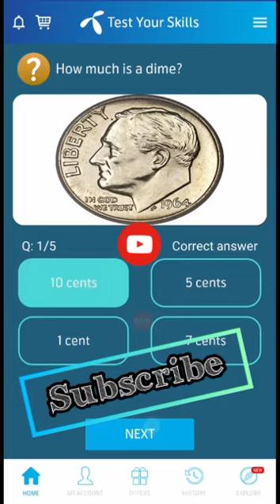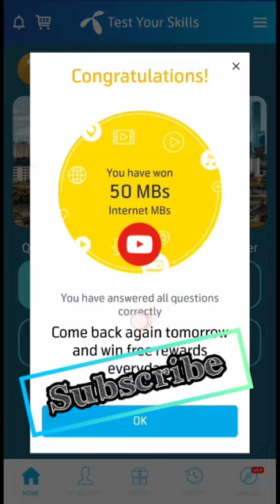How much is a dime?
08JUN2020 | MY TELENOR TEST YOUR SKILLS | All Question & Right Answers
My telenor App Questions Answer
My telenor App daily Questions & answers
My telenor App daily basis Questions and answers
My telenor App daily basis Questions and right answer
Telenor Free MB right answer
Get telenor App daily Free mb
Win daily Telenor free mb
Questions and answers telenor App
Answers telenor daily basis Questions and get free deta
How to get free deta daily basis
Answer telenor App Questions and win daily free internet 4g
Now get free deta daily answers telenor App Questions
All free mb for you use telenor App Questions Answer

What is the largest city of New Mexico?

Which state of USA was once part of Mexico?

How many Stars are in the flag of USA ?

Google was founded by Larry page & Sergey Bring in ?.

Which is the first 24 hours news channel?

Who is the CEO and Founder of Amazon ?

Who is the CEO of Google ?

How do you say Eid Mubarak in Malaysian language (Malay) ?